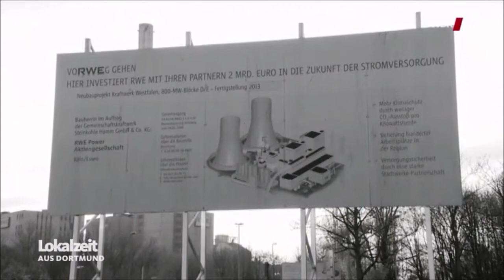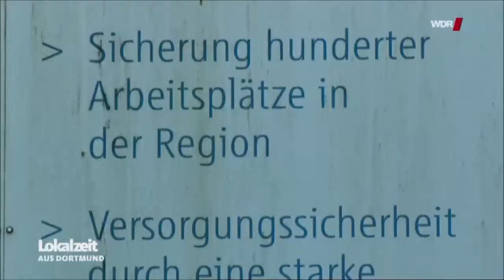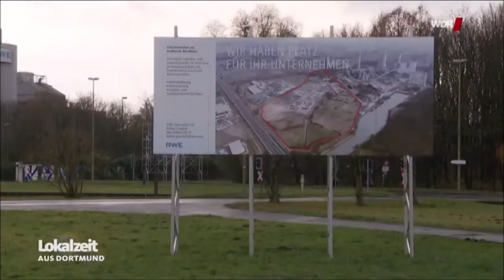ARD Lokalzeit aus Dortmund 08.12.2020 Kraftwerksstilllegung RWE Hamm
Überraschende Kraftwerksstilllegung in Hamm
Studiogast: Marc Herter, Oberbürgermeister Stadt Hamm